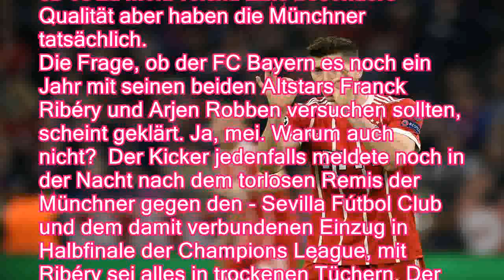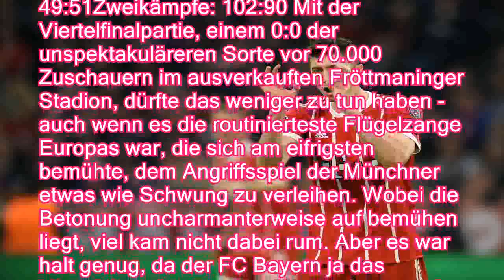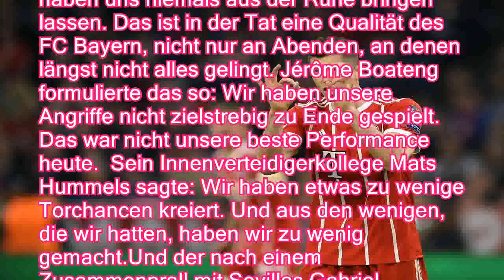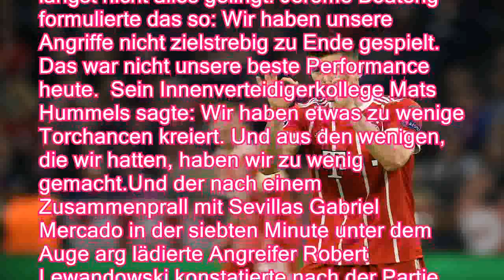Heute hat es gereicht: Wie super ist der FC Bayern wirklich? - n-tvde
Heute hat es gereicht: Wie super ist der FC Bayern wirklich? - n-tv.de
Von Stefan Giannakoulis, München

     Der FC Bayern zählt zu den vier besten Fußballmannschaften Europas. Doch nach der Nullnummer gegen Sevilla ist die Frage, ob es zu mehr reicht. Eine besondere Qualität aber haben die Münchner tatsächlich.
   Die Frage, ob der FC Bayern es noch ein Jahr mit seinen beiden Altstars Franck Ribéry und Arjen Robben versuchen sollten, scheint geklärt. Ja, mei. Warum auch nicht?  Der Kicker jedenfalls meldete noch in der Nacht nach dem torlosen Remis der Münchner gegen den - Sevilla Fútbol Club und dem damit verbundenen Einzug in Halbfinale der Champions League, mit Ribéry sei alles in trockenen Tüchern. Der 35 Jahre alte Franzose, seit 2007 im Verein, werde einen Vertrag bis Sommer 2019 bekommen. Mit dem 34 Jahre alten Robben müssten die Bayern nur noch Details verhandeln, bevor der Niederländer im Somme